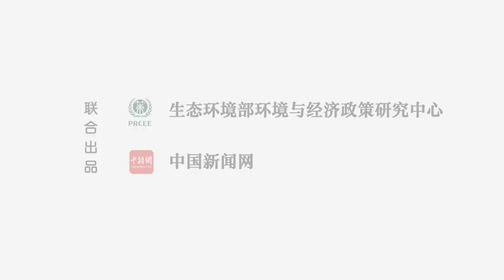消失了30多年的棕颈犀鸟再现云南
这里是地处中国西南的云南德宏州盈江县，海拔2000多米的山林，三只棕颈犀鸟飞翔的画面，被当地自然生态保护志愿者拍摄。这是棕颈犀鸟这种国家一级保护动物，时隔30多年再次现身。